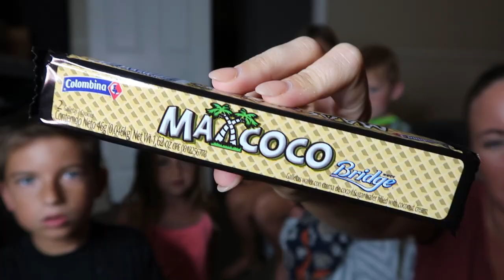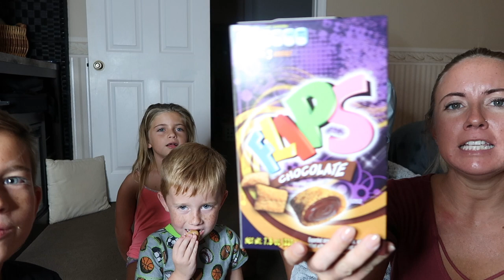MEXICAN FOOD CHALLENGE!!!